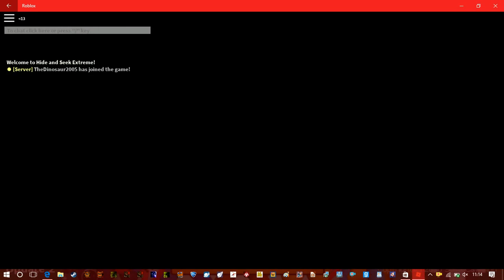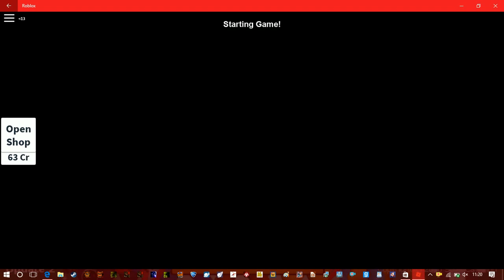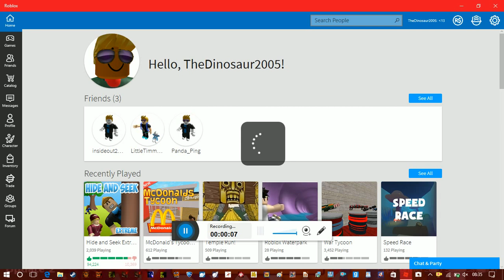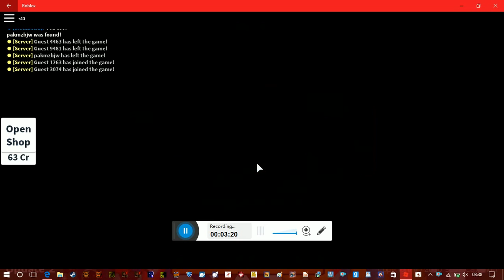2 Roblox cuts combined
i didnt know what to do so this was it